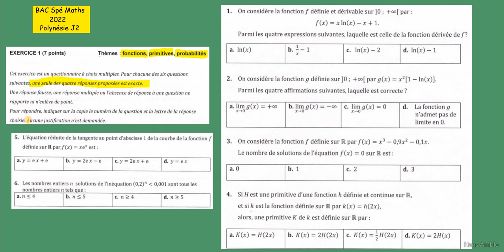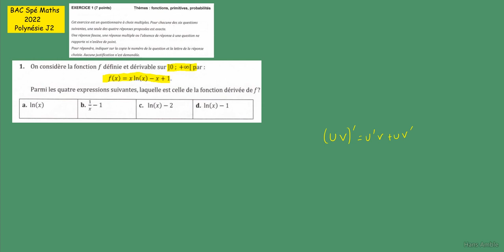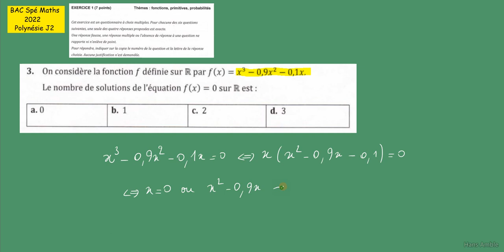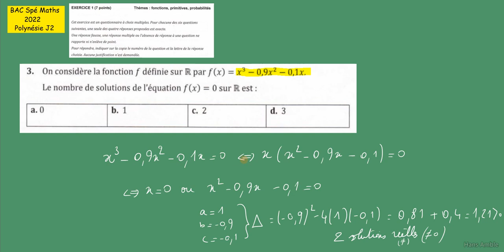Term Spé Maths-BAC 2022 Polynésie Mai 2022 Sujet 2- QCM fonctions